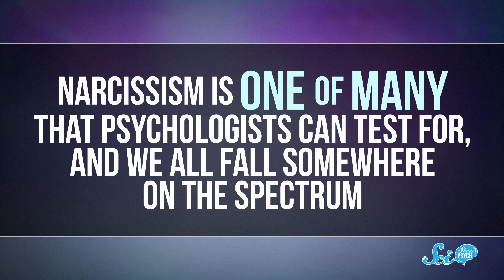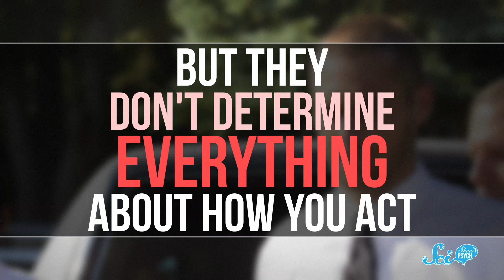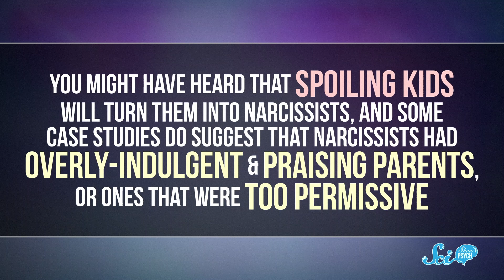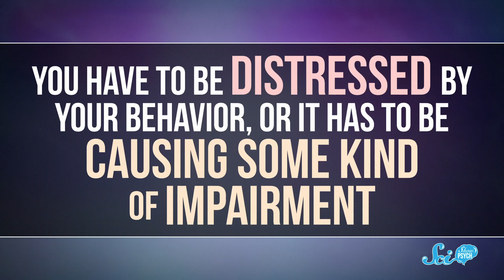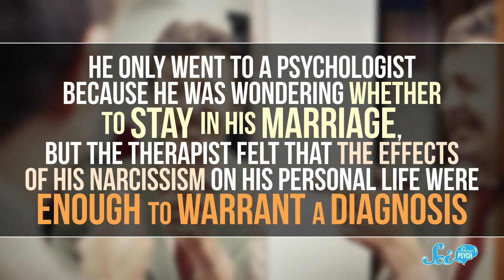Not Every Egomaniac Has Narcissistic Personality Disorder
Professionally diagnosing narcissistic personality disorder is difficult for psychologists, partially because anyone who might have it just thinks they’re great!